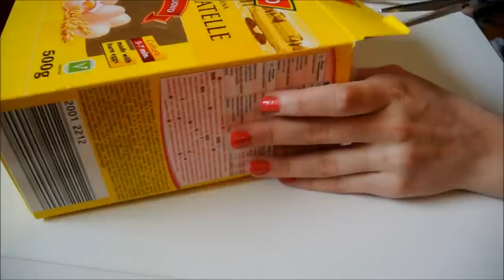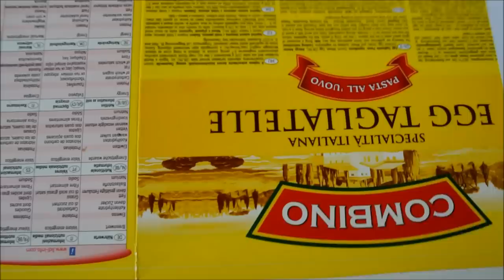LPS: It's easy ✄ #16 "Klasa dla LPS"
Dawno nie było "It's easy", więc pomyślałam, że zrobię jakiś i dziś rano nagrałam poradnik dotyczący klasy dla LPS. Mam nadzieję, że się Wam spodoba. :*